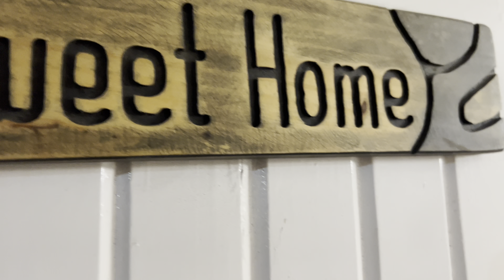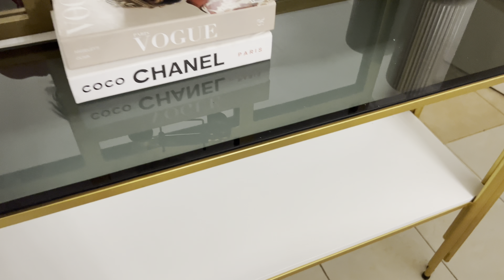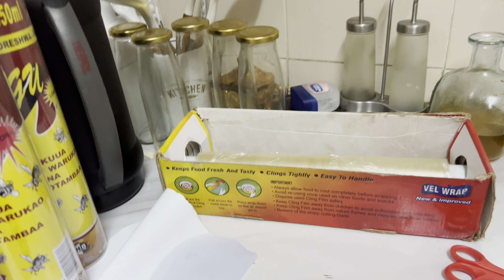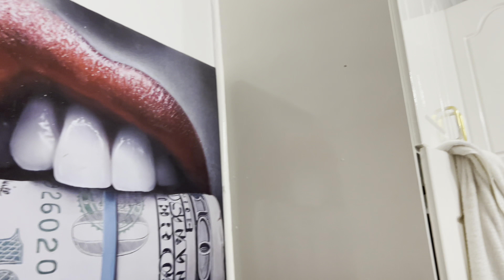MY 3 BEDROOM HOUSE TOUR AT NIGHT (DISORGANIZED)